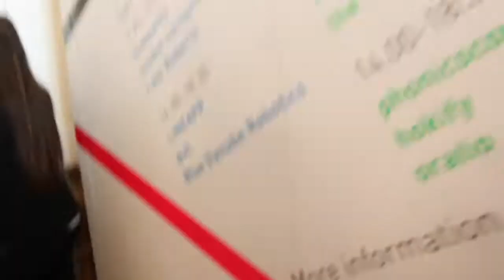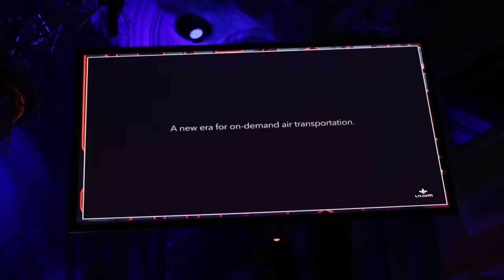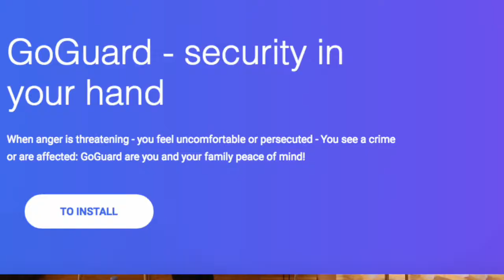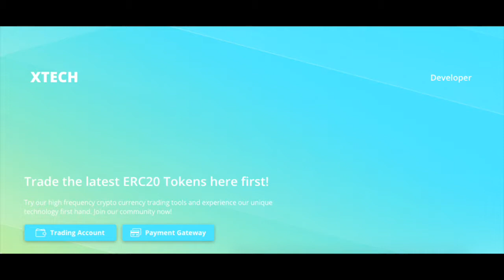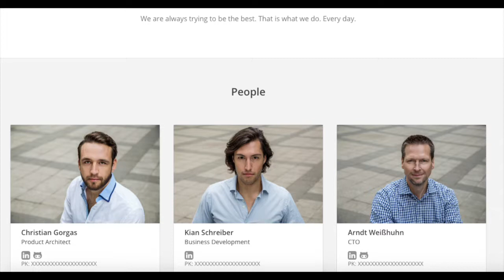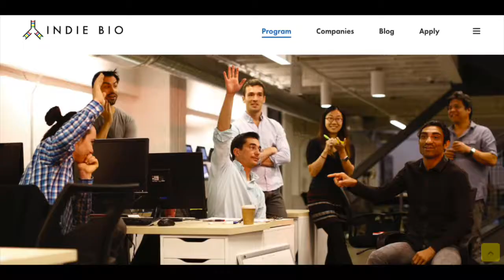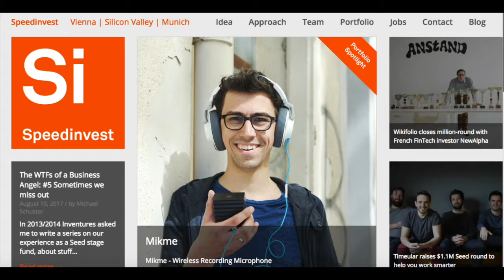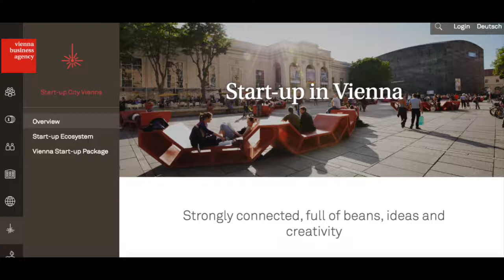Pioneers Festival 2017 - ParlayMe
ParlayMe attended the Pioneers Festival in Vienna Austria and interviewed the best of the best in startup founders